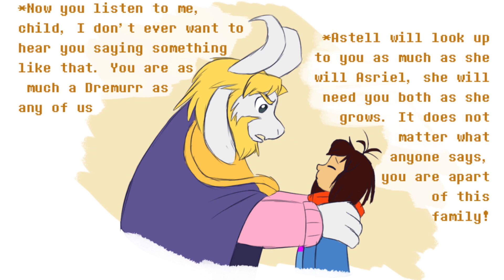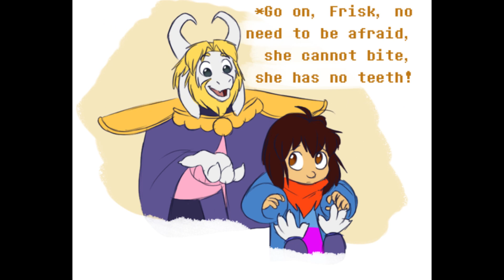Baby makes 5 Siblingtale Comic Dub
Been a while since we've produced one hasn't it? Don't worry there's more!